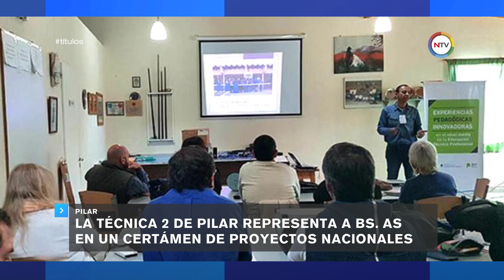NTV Noticias | Títulos | 17 de octubre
NTV Medios | Cooperativa de Tortuguitas